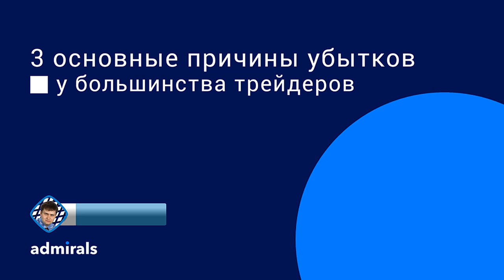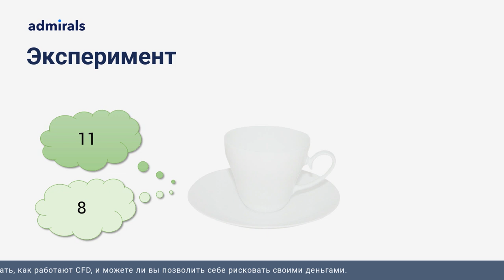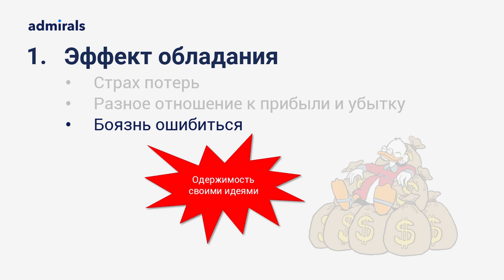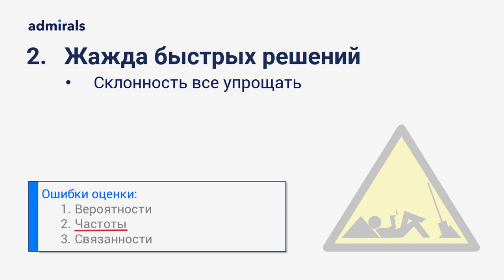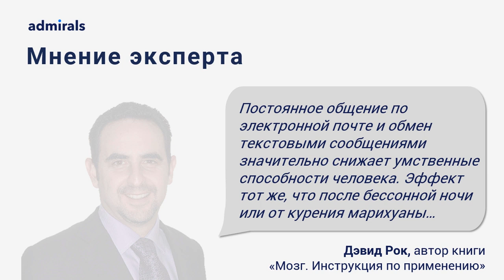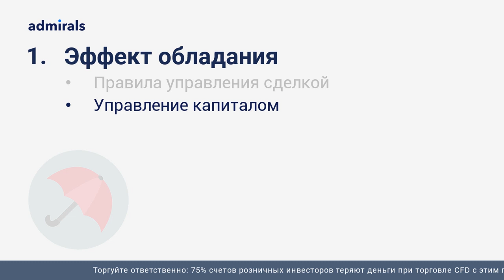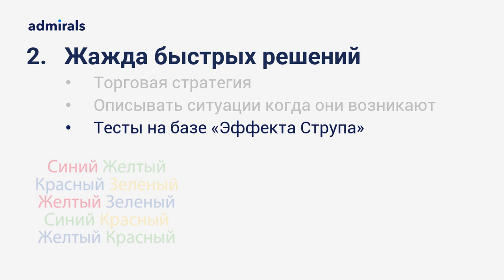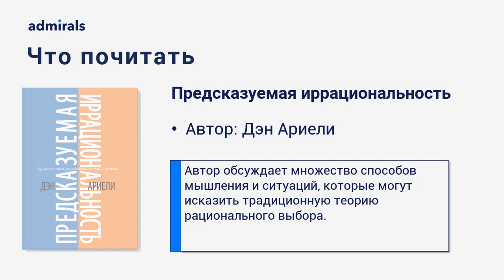⚡ 3 причины приводящие к убытку 95% трейдеров / Психологические ловушки в трейдинге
Прибыль в трейдинге зависит не только от торговой стратегии, управления риском (Мани-менеджмент), понимания технического анализа и Price Action. Потому что торговля на бирже требует неукоснительного исполнения правил от трейдера, а он обычный человек и его работа мозга подвержена когнитивным искажениям.

В этом видео мы разберем как справляться с ошибками мышления такими как: эффект ореола, эффект обладания и эвристики. В этом нам помогут признанные авторитеты в поведенческой экономике: Даниэль Канеман, Дэн Ариели и Ричард Нисбетт. Чтобы обойти психологические ловушки воспользуемся опытом доктора Бретта Стинбарджера специалиста по психологии трейдинга.

В этом видео:
🔷 3 причины, приводящие к убытку 95% трейдеров
🔷 Как обойти психологические ловушки в трейдинге

Содержание видео:
00:00 – Введение
01:01 – 3 причины, приводящие к убыткам
08:04 – как обойти психологические ловушки
11:29 – Список полезных книг